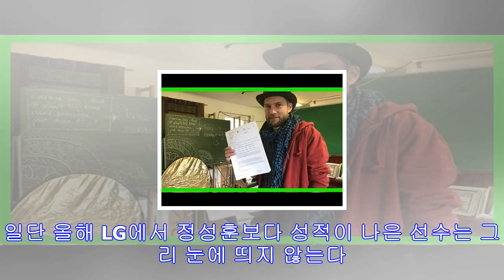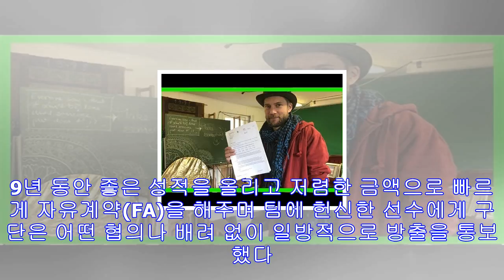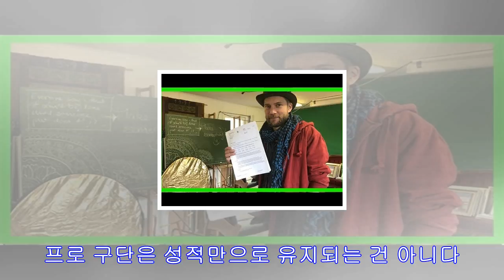[김학선의 야무진 빠따]냉정함에 대한 예의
처음으로 밝히자면 나는 두산 베어스 팬이다. 1990년대 (야구팬이었던) 나는 우울했다. 두산 베어스의 성적은 다소 뜬금없이 우승한 1995년을 제외하곤 암흑기에 가까웠다. 특히 ...